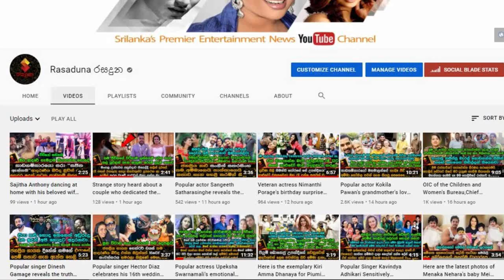අමල් - ශිරෝෂි යුවලගේ පුංචි දියණිය මෙරීසා උපන්දිනය වෙනුවෙන් කරපු Photoshoot එක.Amal-Shiroshi Daughter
"මගේ උණුසුමේ හිටපු රෝස මල අද උපන්දිනය සමරනවා..."